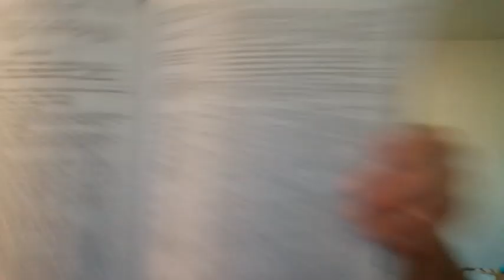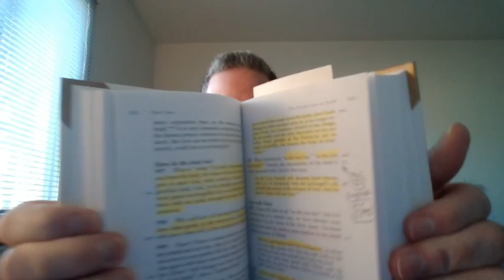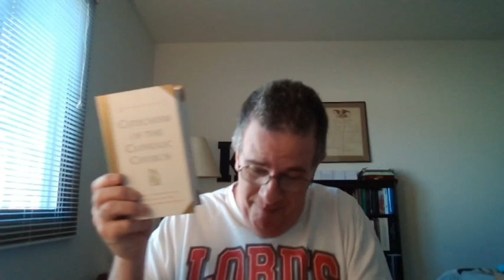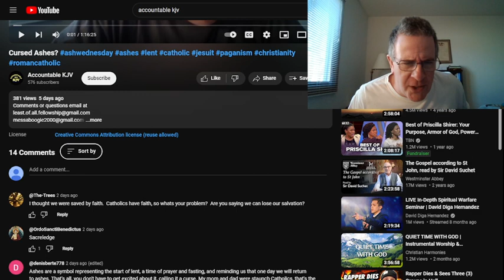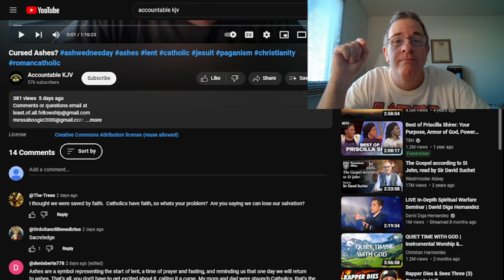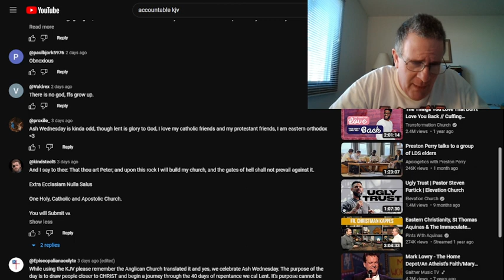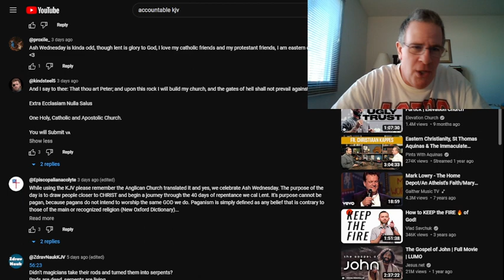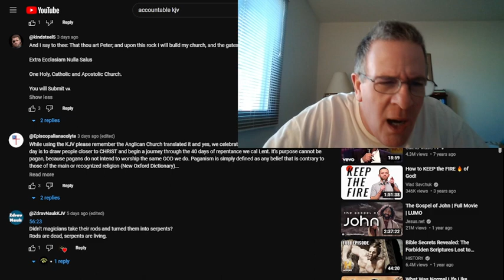Rome LOSES!!!!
"That they may keep thee from the strange woman, from the stranger which flattereth with her words.""For at the window of my house I looked through my casement,""And beheld among the simple ones, I discerned among the youths, a young man void of understanding,""Passing through the street near her corner; and he went the way to her house,""In the twilight, in the evening, in the black and dark night:""And, behold, there met him a woman with the attire of an harlot, and subtil of heart." Proverbs 7:5-10